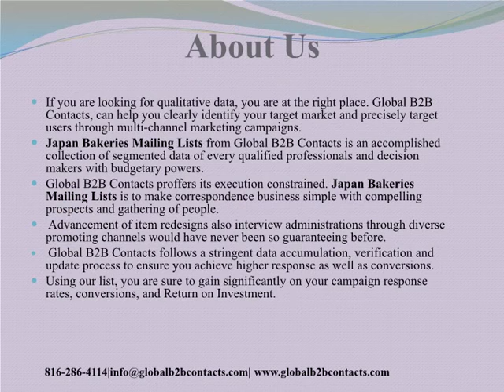Japan Bakeries Mailing Lists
Don’t waste any more time and resources with inaccurate leads. Make your sales bloom today!Global B2B Contacts internal Bakeries Executives mailing database guarantee your Bakeries Executives contact information include only the newest, most receptive data letting you aim the best prospects for your particular campaign.